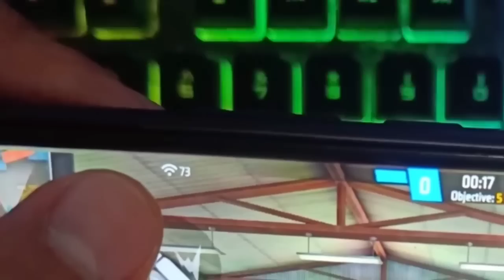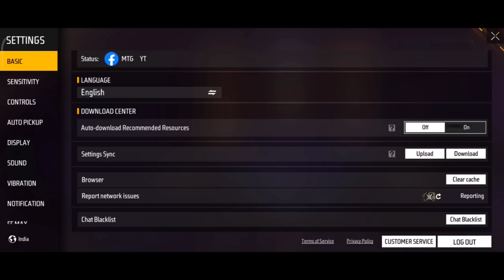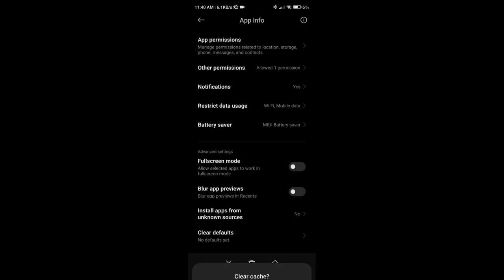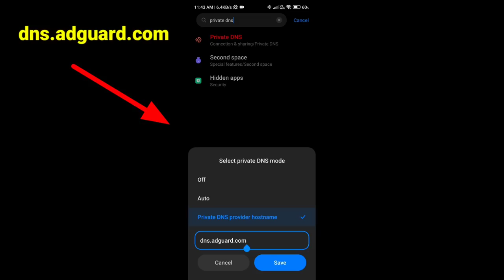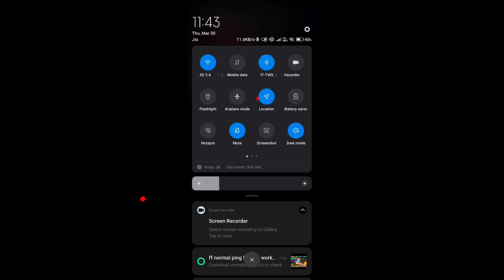Free Fire Normal Ping But Game Not Working | FF Normal Ping Not Working | Free Fire Network Problem